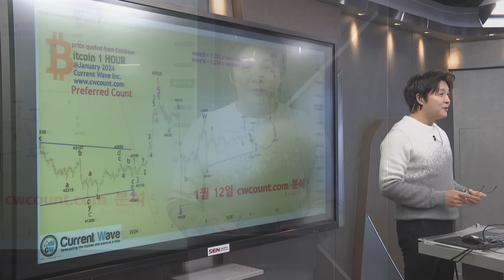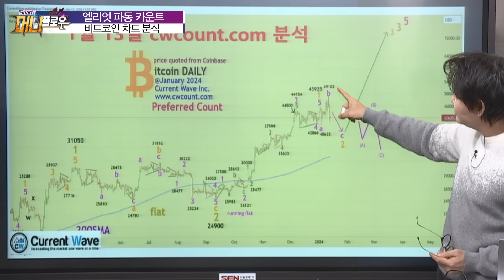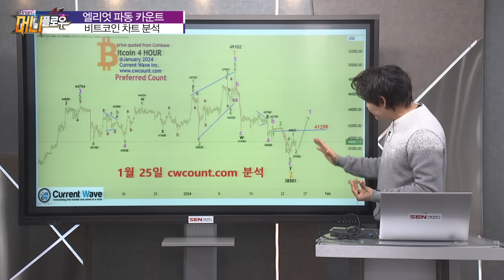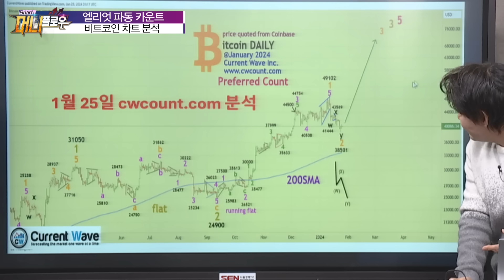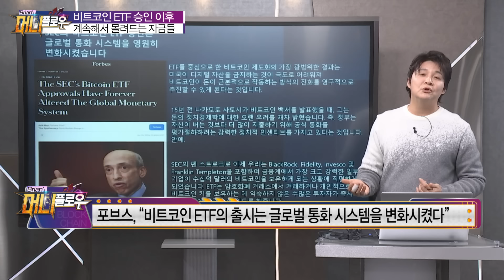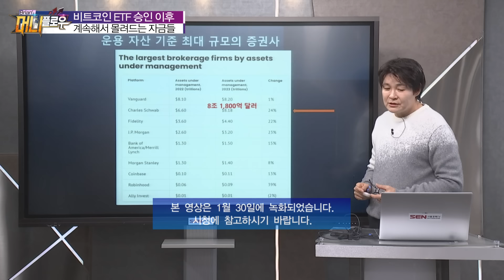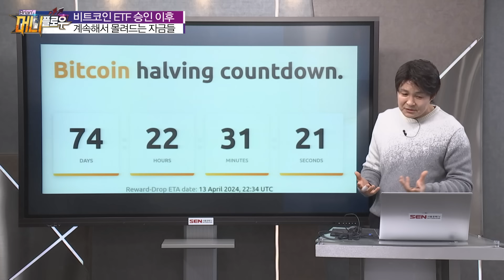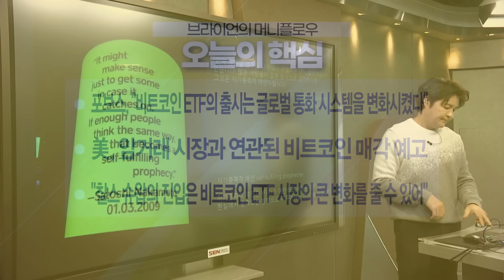[머니플로우/통합본] 美 연준의 금리 동결 선언…암호화폐 시장에 끼칠 영향은?!│ 브라이언김, 머니플로우, 코인, 비트코인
美 연준의 금리 동결 선언…암호화폐 시장에 끼칠 영향은?!
녹화 일시 : 01/30